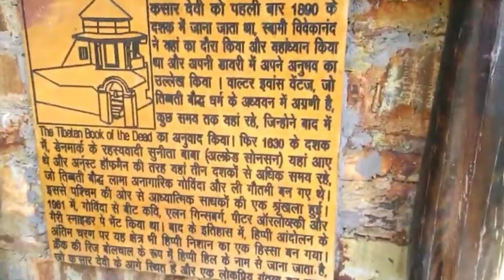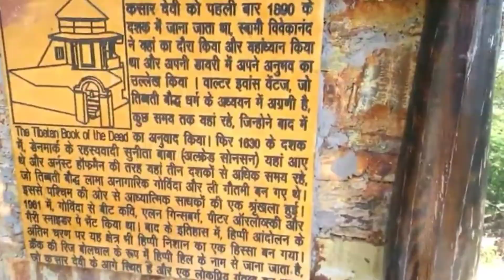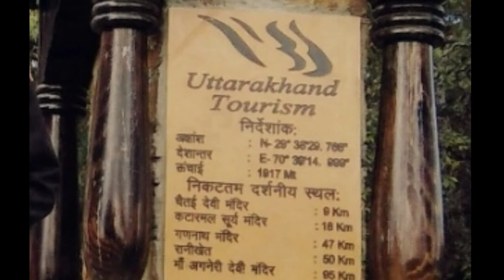Temple series part-2|kasardevi mandir Almora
Temple series part-2
आज बात करेंगे kasardavi mandir Almora जहाँ होने वाले चमत्कार से नासा के वैज्ञानिक भी यहाँ research कर चुके हैं ।जानेंगे kasardavi mandir को औऱ यहाँ होने वाले चमत्कार को .
और complete जानेंगे कसारदेवी मंदिर को